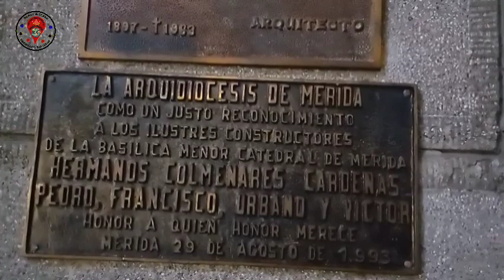Basilica menor inmaculada concepcion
La Sacrosanta Basílica Catedral de la Inmaculada Concepción1​ o Basílica Catedral Metropolitana de Mérida2​ es un edificio religioso de la Iglesia católica localizado en la ciudad de Mérida al oeste de Venezuela, en el estado del mismo nombre, parte de la región andina de ese país sudamericano.

Fue construida a partir de 1803 con diversas modificaciones hasta 1960. Posee numerosos vitrales y objetos religiosos de gran valor histórico.3​ Está ubicada frente a la Plaza Bolívar de Mérida, al lado del palacio arzobispal, sede de la arquidiócesis de Mérida y del Museo Arquidiocesano.